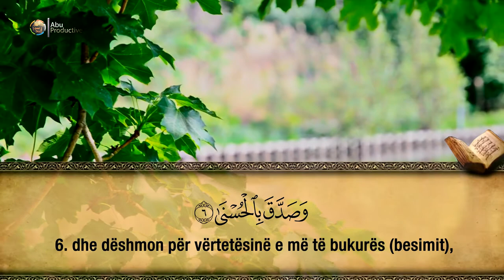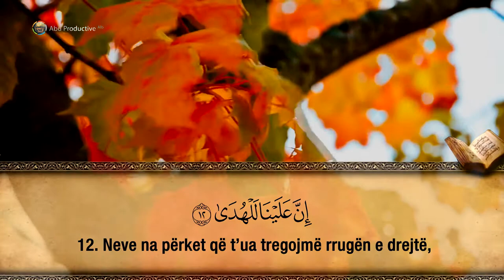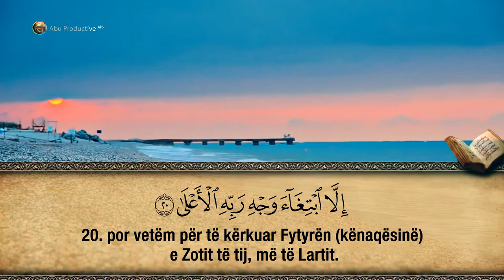92. Surja El-Lejl - Hfz. Muzafer Ramadani